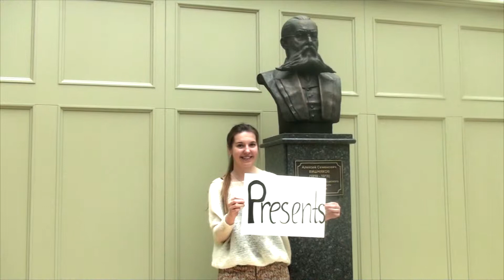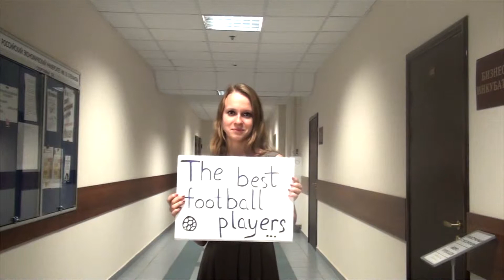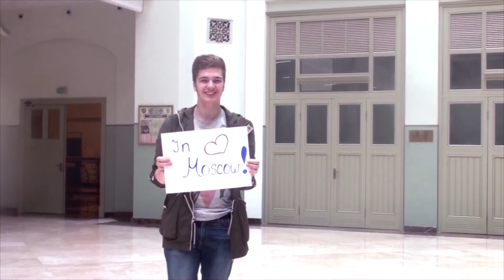Welcome to Moscow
Plekhanov Buddy System team greets international students from all over the world!

Moscow is waiting for you!